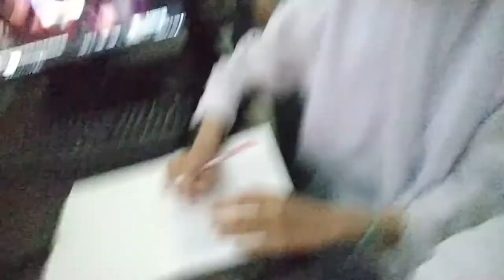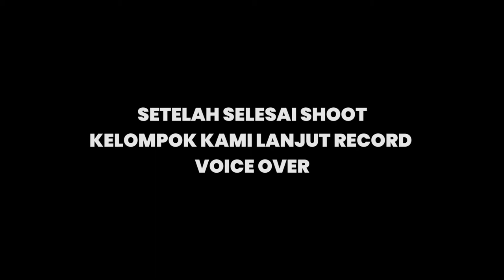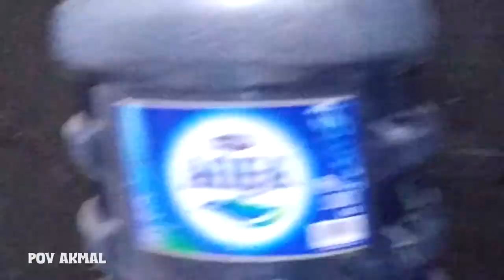VLOG KERJA KELOMPOK AUDIO & VIDEO || KELOMPOK AMAL || MULTIMEDIA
hellooo guyss!

semoga kalian suka sama vidionya!!